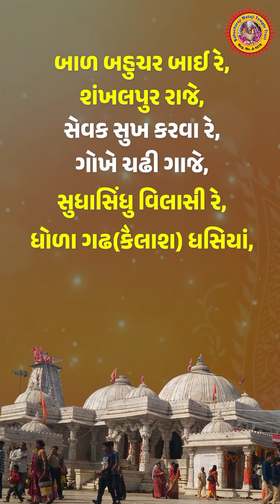Adhyashakti Bahuchar maa - bahucharaji આદ્યશક્તિ માં બહુચર માતાજી - બહુચરાજી - ઈતિહાસ - History